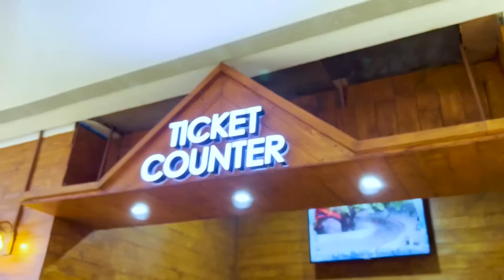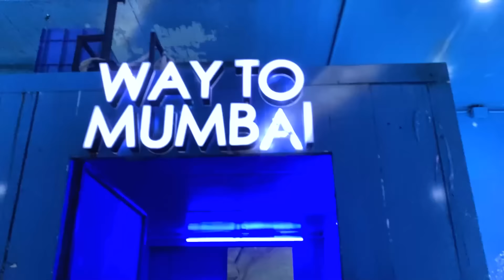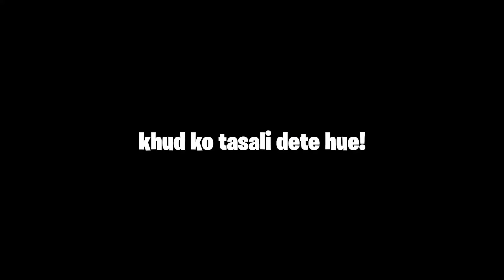Living in -60 Degree Cold Room 😱For 24 Hours | Team Mann Vs Ronish😍Who will win 50,000₹-Jash Dhoka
Living 24 Hours in Freezing Cold Room Challenge🥶| -60• Temperature Room😱Who Will Win- Jash Dhoka

24 Hours in Forest 🌳 Challenge
24 Hours in Jungle Challenge

gta 5
playstation 4
ps2
gameboy
ps2 games
connect 4
free fire
garena games
ff diamond